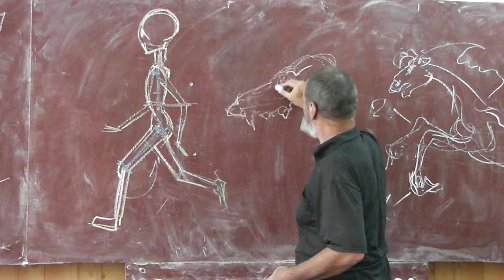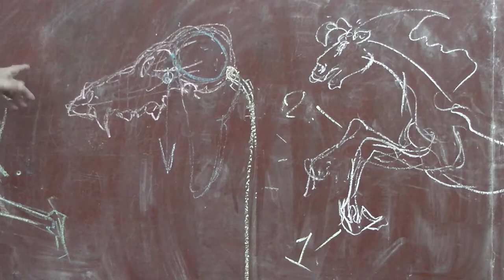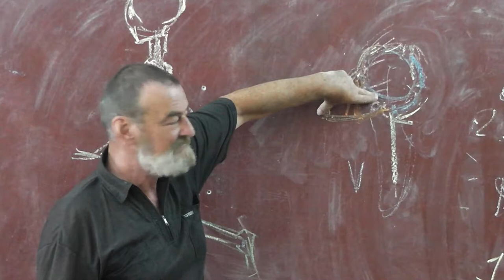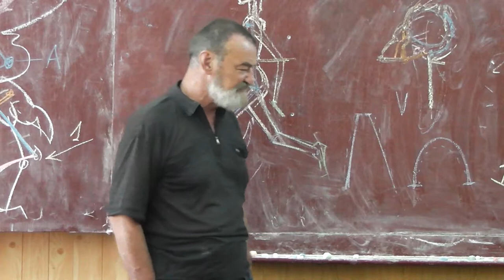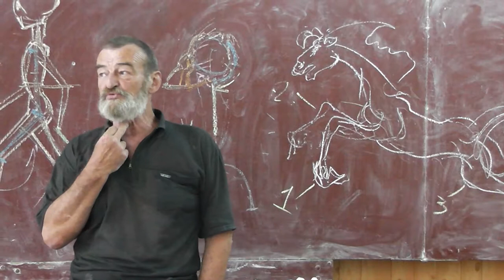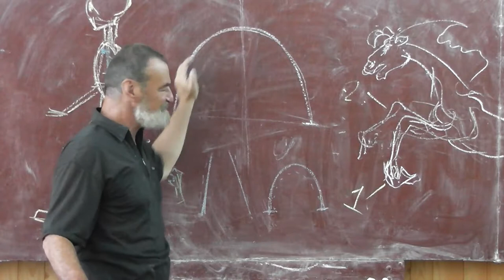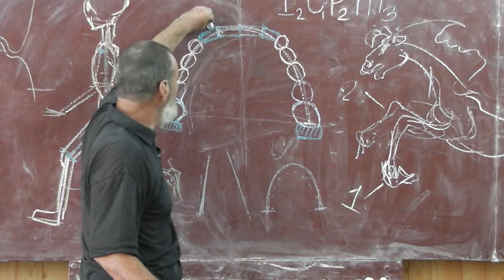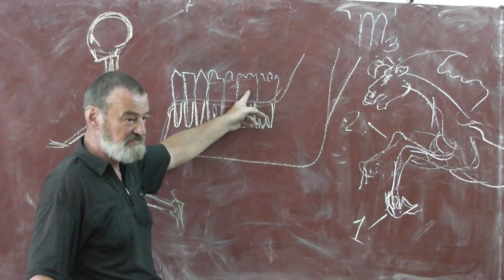15 Морда, лицо, зубы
Головой в основном жуют, а не думают!